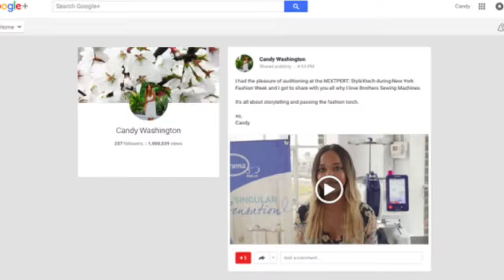styleX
The 4th Edition of styleX eXperienceTM showcases innovative and emerging designers, makers, brands and sponsors with a full schedule of events, leadership panels and demo experience lounges. NeXtpert™ is at the vanguard of fashion and is the pivotal platform connecting technology innovation to fashion, beauty, wellness and art.